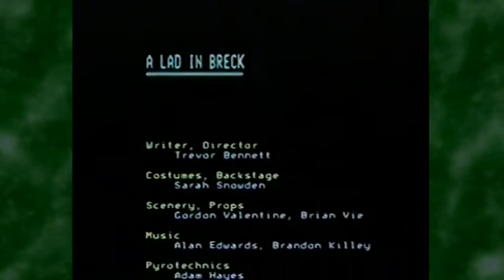Breckenbrough School Play: A Lad In Breck